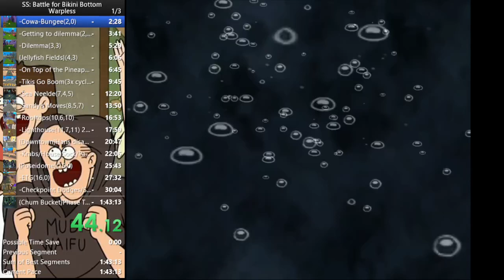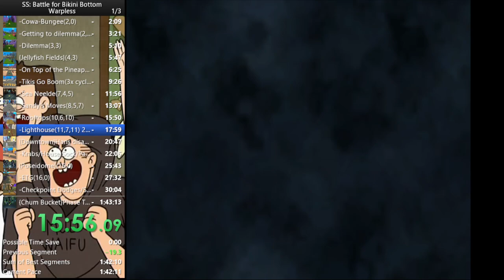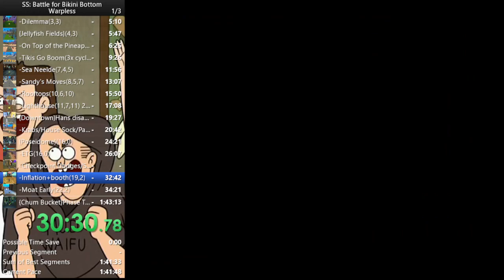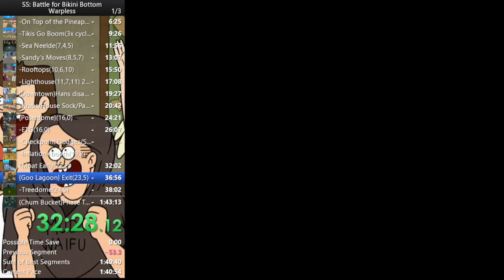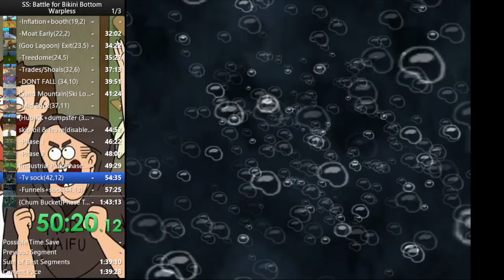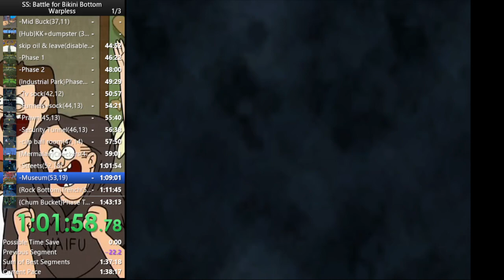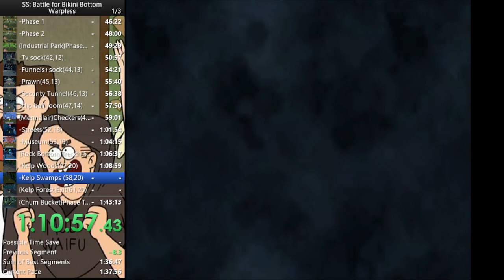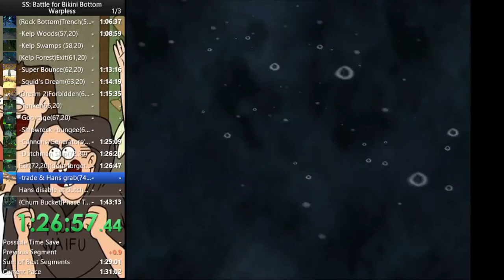Warpless in 1:30:56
warpless gang warpless gang